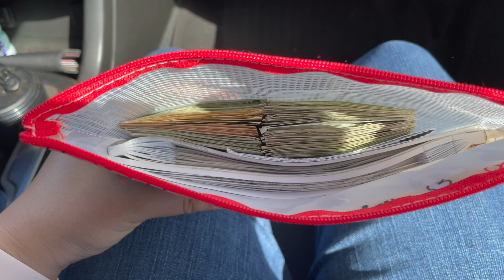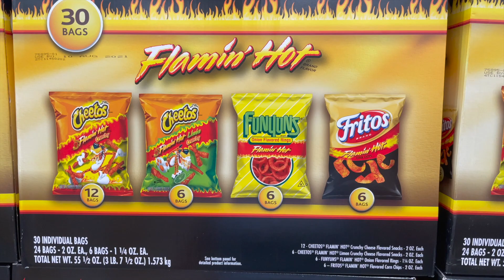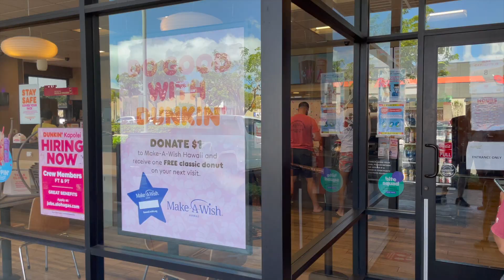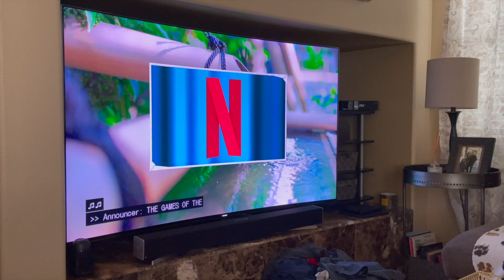We Got to See Our Condo! & Running Our Usual Errands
Hi friends, welcome back to the channel & if you're new here... Hi! my name is Cheri & I live in Honolulu, Hawaii! I hope you enjoy the video 💖

♡ Etsy Shop

♡ About Me
+ Born and raised on the Island of Oahu
+ Hobbies include Budgeting, Couponing, Watching a lot of shows/movies
+ Favorite Colors - Pink & different shades of Blue